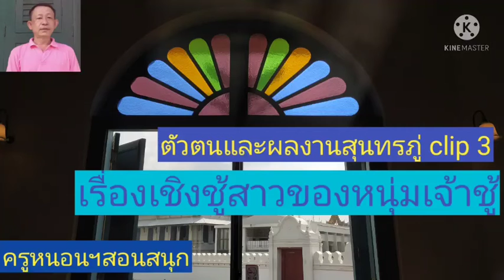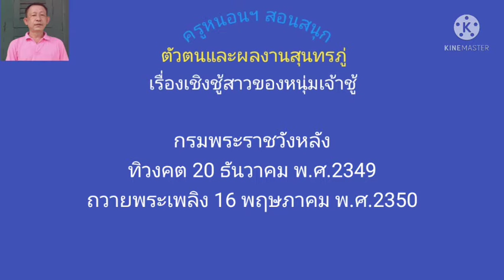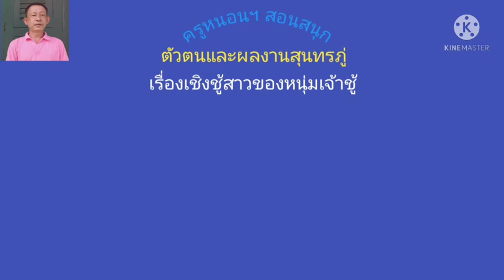ตัวตนและผลงานสุนทรภู่ clip 3 เรื่องเชิงชู้สาวของหนุ่มเจ้าชู้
ลิงก์ตัวตนและผลงานสุนทรภู่ clip 2 ผู้หญิงของสุนทรภู่